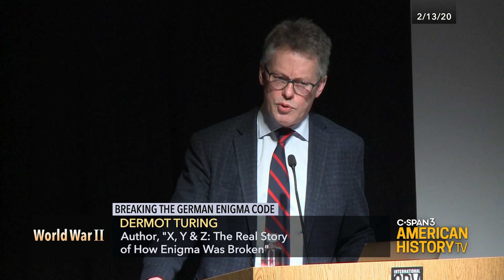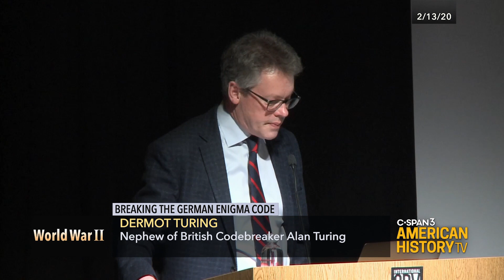Breaking the German Enigma Code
Dermot Turing, nephew of British codebreaker Alan Turing, talks about his book "X, Y & Z: The Real Story of How Enigma Was Broken" at the International Spy Museum in Washington, D.C. He chronicles how French, British and Polish spies and mathematicians were able to decipher the German Enigma code during World War II. (DUR like "FUR" – muht, Turing like "turning" without the "n")